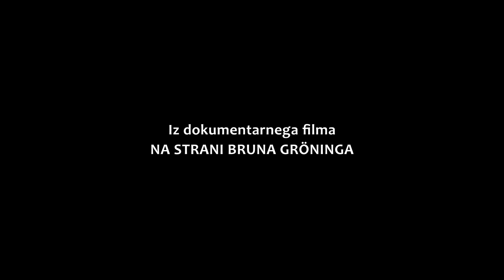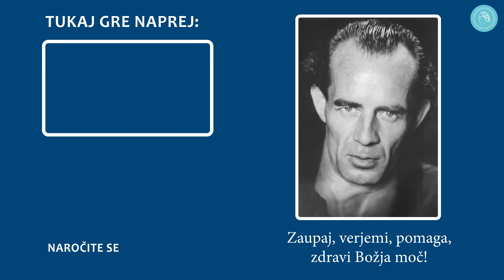Ob 100. obletnici rojstva Grete Häusler (1922-2007) - poročilo o ozdravitvi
Čeprav je želela le rešiti slepo prijateljico pred sleparjem, je Grete Häusler leta 1950 s pomočjo Bruna Gröninga doživela ozdravitev treh neozdravljivih bolezni. V naslednjih letih je v Avstriji ustanovila 23 skupnosti Bruna Gröninga. Leta 1979, dvajset let po Gröningovi smrti, je ustanovila Krog prijateljev Bruna Gröninga in si do konca življenja prizadevala, da bi učenje Bruna Gröninga in možnost ozdravitve po duhovni poti, postala dostopna ljudem po vsem svetu, ki so iskali pomoč. Vedno znova je pripovedovala o svoji ozdravitvi in s tem omogočila več tisoč ljudem po vsem svetu, da so prav tako doživeli ozdravitev.

Ta filmska različica poročila o ozdravitvi Grete Häusler je povzeta po dokumentarnem filmu NA STRANI BRUNA GRÖNINGA.